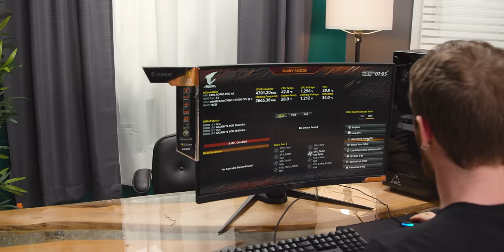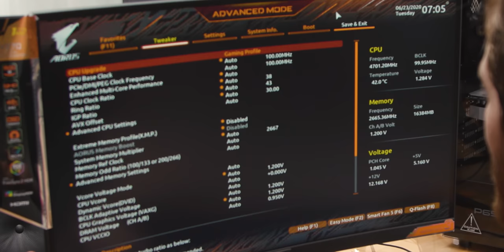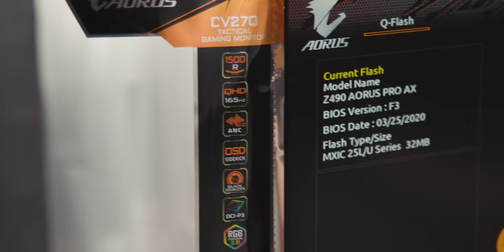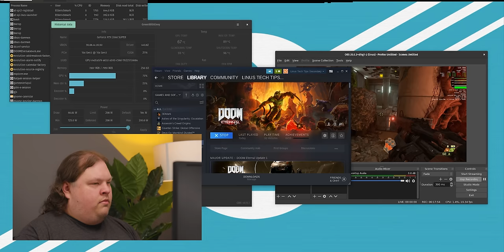Ultimate PC Building RACE!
Buy Z490 AORUS PRO AX Motherboards
On Amazon
On Newegg

Anthony and Linus face off in the first ever Linus Tech Tips PC Building Triathlon. Build, Bench, and Game, who do you think will emerge victorious?

On Amazon
On Newegg

Buy AORUS 512GB M.2 SSD
On Amazon
On Newegg

Buy AORUS AIO 240mm Cooler
On Amazon
On Newegg

Buy AORUS 750W GOLD PSU
On Amazon

Buy GIGABYTE C200G Case
On Amazon

Our Gear on Amazon